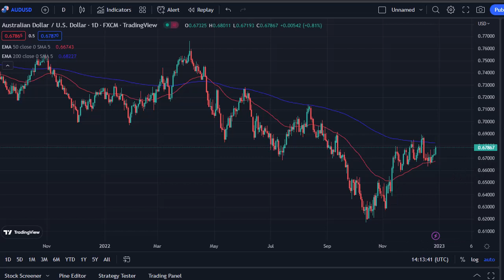AUDUSD Forecast for December 29, 2022 by FXEmpire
The Australian dollar has rallied rather significantly during the trading session on Wednesday, but we are still stuck between two of the biggest moving averages that traders follow.